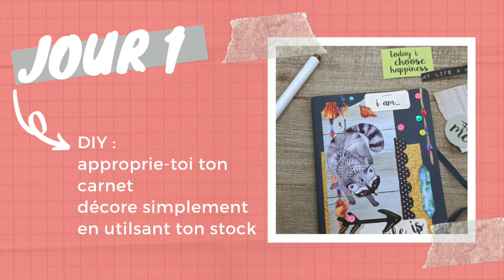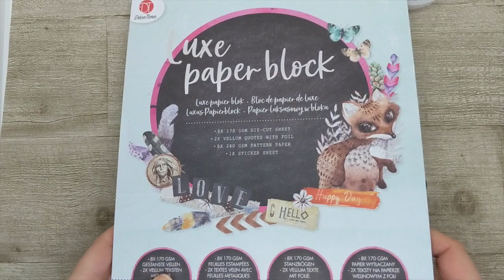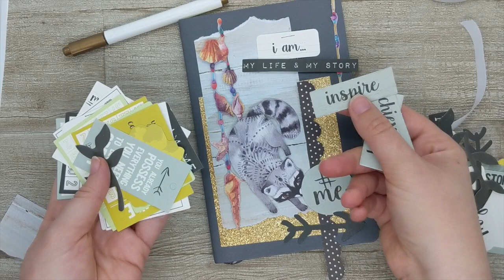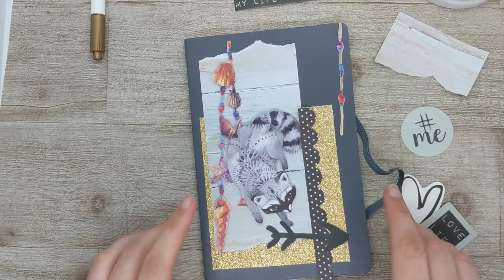⚡️LE PETIT CARNET CHALLENGE : JOUR 1⚡️DIY ⚡️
Rejoint-moi pour un challenge créatif et bien-être : 30 jours, 30 minutes par jour pour libérer ta créativité et travailler sur ton bien-être.
Aujourd'hui, on apprivoise la couverture du carnet dans ce DIY.

⚡️Liste du matériel :
-un carnet
-une paire de ciseaux
-colle
-chutes de papiers
-ornements divers (dies, sequins, étiquettes)

Titre:  Running
Auteur: Apsley